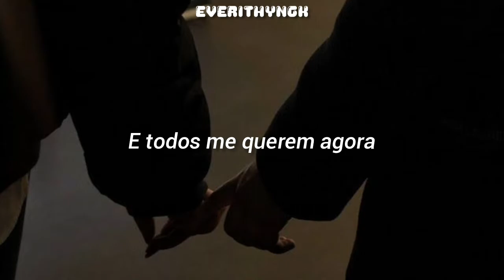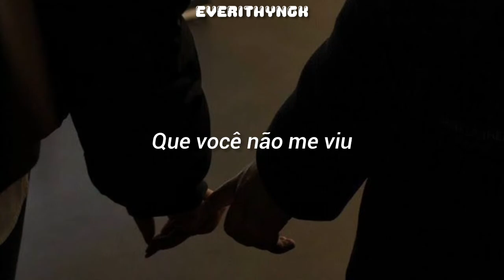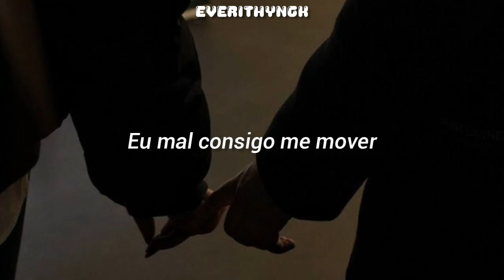[PT/BR] Enhypen- Attention, please! (LEGENDADO/TRADUÇÃO)